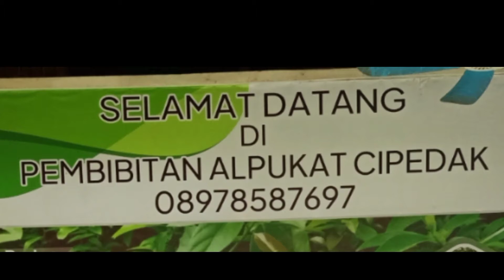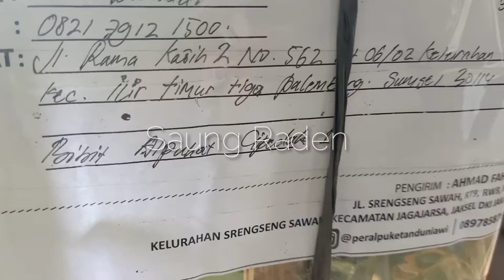CARA MEMBUAT PACKING BIBIT TANAMAN ALPUKAT KELUAR KOTA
CARA MEMBUAT PACKING  BIBIT TANAMAN  ALPUKAT  KELUAR KOTA DARI KAYU   DI JAMIN AMAN SAMPAI TUJUAN

Salah satu keberhasilan penjualan tanaman ke luar daerah adalah packing tanaman, packing tanaman  ada berbagai macam ada yang untuk packing tanaman hias, ada juga packing untuk tanaman buah, biasanya packing untuk tanaman buah yang biasan di gunakan packing kayu,
hari ini saung raden shering cara membuat packing  bibit tanaman alpukat cipedak yang akan di kirim ke medan